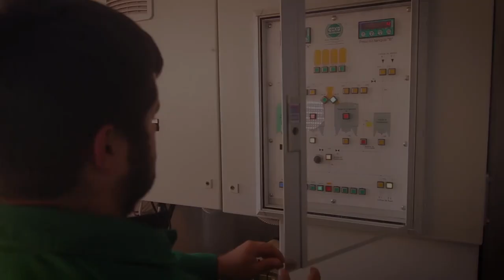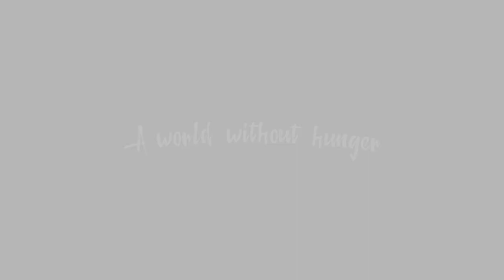For a World Without Hunger by International Poultry Council